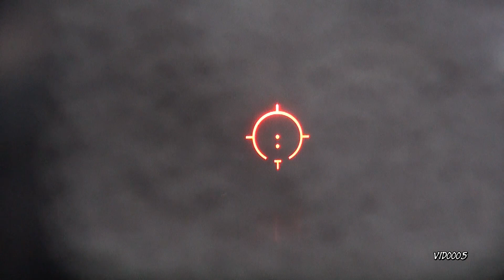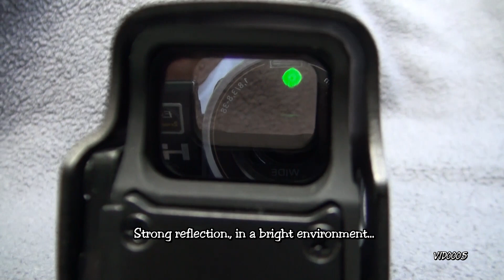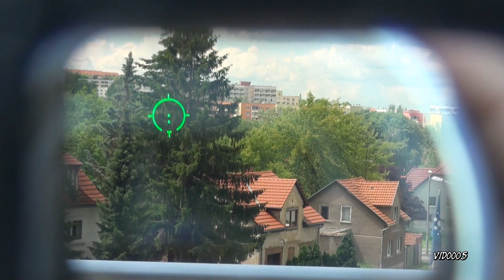Begadi Advanced Holo QD Sight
Test des  "Begadi Advanced Holo QD Sight". Gute Optik, ohne den gefürchteten Ghost-Effekt. Schwächelt aber beim Absehen (spiegelt).